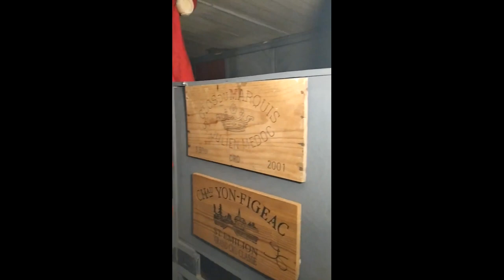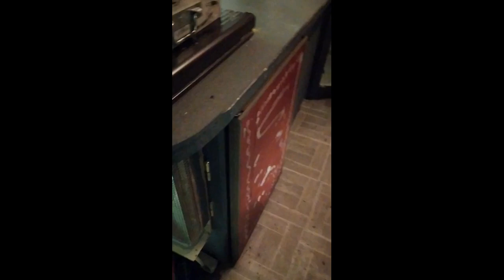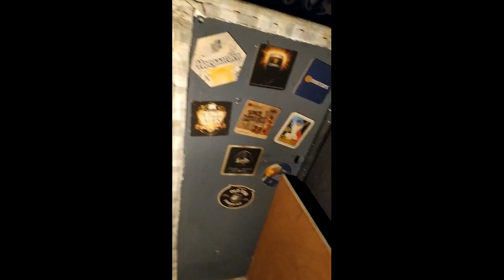Achat du camping car J5 - "La visite 🙄"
Nous partageons notre travail de bricolage sous forme de loisirs des camping-car. Vous êtes à la recherche de curiosité en restauration, découvrez nos relooking de camping-car

Nous sommes une famille, Eh c’est nous, Cécile et Nico, et cela fait depuis 2016 que nous voyageons avec de vieux camping-car. Nous partageons notre expérience de rénovation en vidéos et aussi sur les réseaux sociaux afin de vous partager surtout notre passion sur la restauration et aussi nous nous améliorons à y associer nos voyages en vidéo.

À découvrir sur notre chaîne YouTube :
Nous voulons donner des idées à ce qui souhaitent partir dans la restauration, aider des centaines de millions de personnes à oser, à développer le bricolage et à s'améliorer grâce à des vidéos. C'est notre mission en tant que passionné depuis le début. L’intérêt de nos vidéos, c’est aider à vous orienter, à s’entraîner et à compléter avec plus de sagesse et d'efficacité. Pourquoi ? Souvent, on nous dit : « j’aimerai bien le restaurer mais je ne sais pas par où commencer ? »

Nos vidéos contiennent tout ce dont vous avez besoin pour atteindre vos objectifs de restauration d’un camping-car, quels qu'ils soient. Nos vidéos rassemblent plusieurs stades d’avancements de la restauration dans une expérience organisée.
Mais vous nous poussez également à grandir et à nous transformer afin que nous puissions continuer à fournir le contenu de haute qualité que vous exigez alors nous vous en remercions.

Et pour ne rien manquer de nos AVENTURES :
Nous ajoutons constamment de nouveaux contenus, de nouveaux plans de restaurations. Inscrivez-vous aujourd'hui pour en profiter !

Musique gratuit du logiciel Movavi